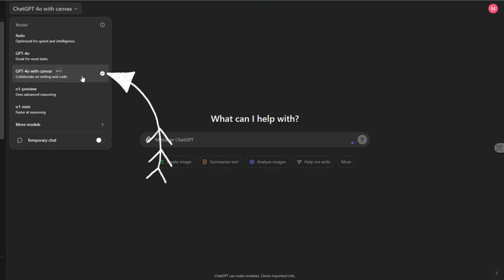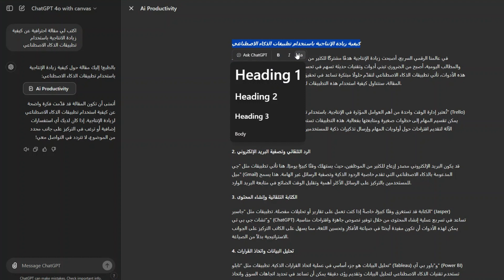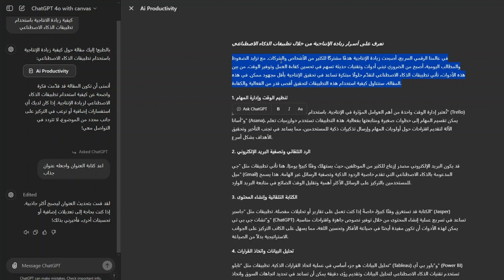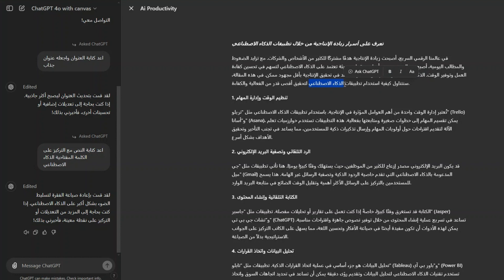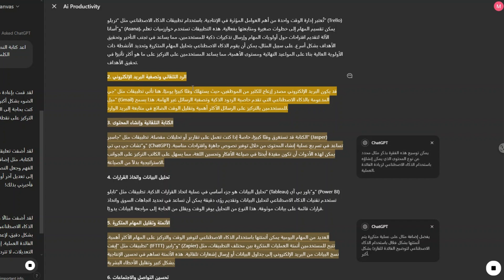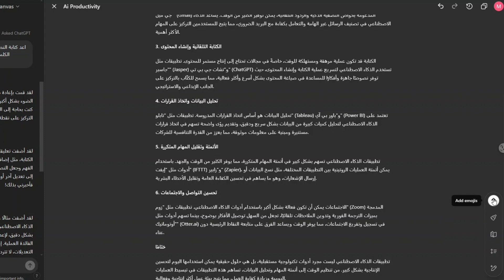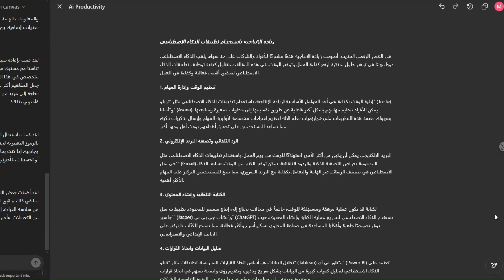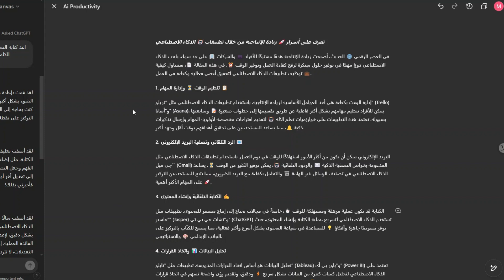تجربة عملية على التحديث الجديد الذي سيغير من طريقة الكتابة ✅ ChatGPT 4o with Canvas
أطلقت شركة OpenAI واجهة جديدة تُدعى Canvas، تهدف إلى تحسين التعاون مع ChatGPT في مشاريع الكتابة والبرمجة. تُمكِّن واجهة Canvas المستخدمين من العمل بفعالية أكبر مع ChatGPT، حيث توفر ميزات مثل التغذية الراجعة الفورية، التعديلات الموجهة، واقتراحات للمراجعة. تم دمجها مع GPT-4o، وهي متاحة حاليًا في المرحلة التجريبية لمستخدمي Plus وTeam، مع خطط لتوسيع نطاق الوصول مستقبلاً.
تسهم Canvas في تعزيز التعاون من خلال تمكين المستخدمين من تحديد أجزاء معينة من المشروع وإجراء تعديلات مباشرة عليها. كما تتضمن اختصارات لتعديل طول النص، تغيير مستويات القراءة، تصحيح الأخطاء في البرمجة، وغيرها من الميزات.

شاهد أيضاً المزيد عن تطبيقات الذكاء الاصطناعي:
✅ perplexity Spaces
perplexity Spaces
✅ تحديث جدديد من جوجل Imagen 3